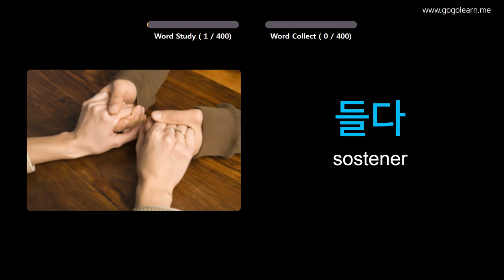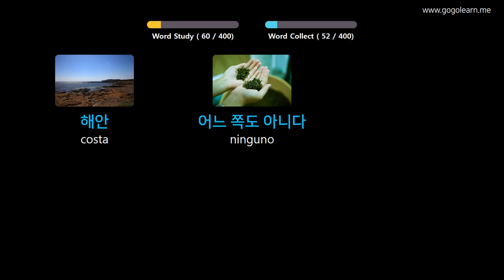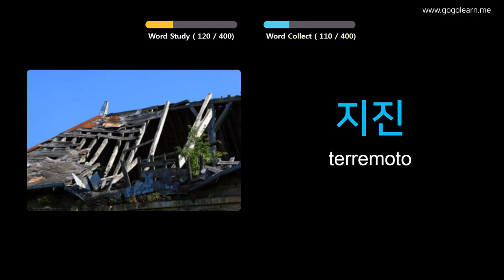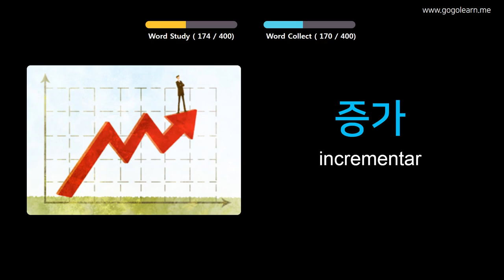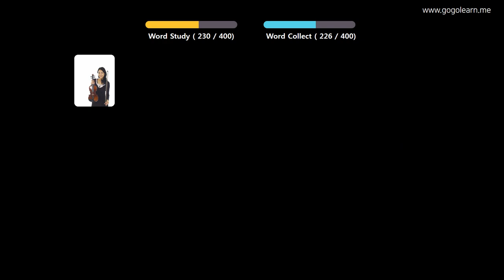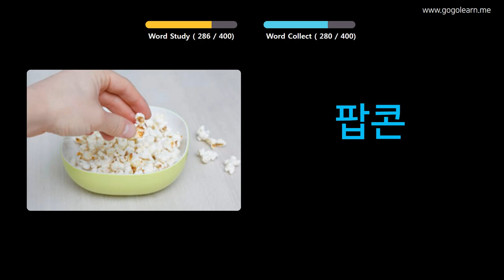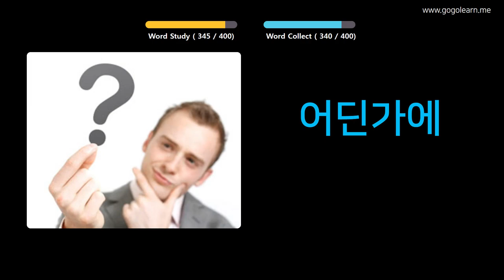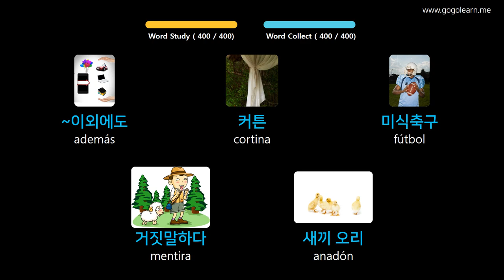Aprender Coreano A Través De Imágenes |Vocabulario Coreano Escuela Intermedia 2 | Golearn